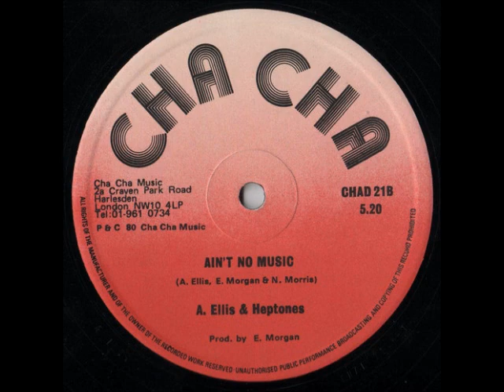ALTON ELLIS & THE HEPTONES - Ain't no music [1980 - Cha Cha]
Artist: Alton Ellis; The Heptones (Earl Morgan & Naggo Morris)
Song: Ain't no music
Label: Cha Cha
Year: 1980
Produced by Earl Morgan